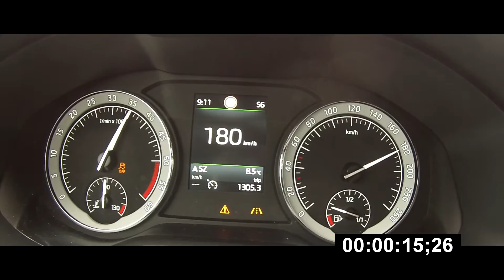Acceleration 0-200 km/h 2017 ŠKODA Kodiaq 2.0TDI 4x4 190PS